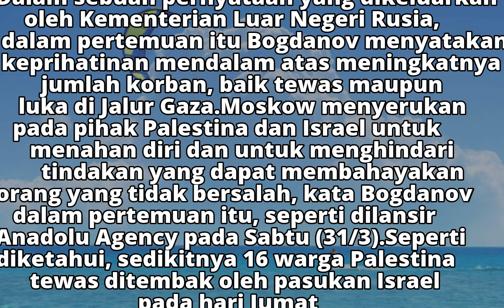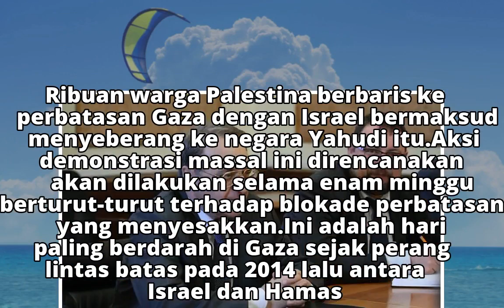Bahas Bentrokan di Gaza, Wamenlu Rusia Temui Petinggi Hamas